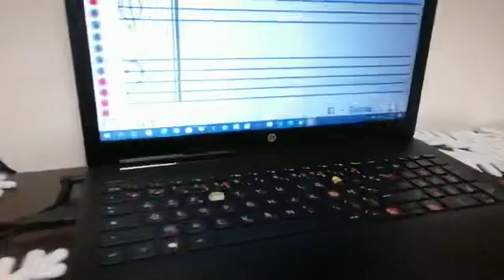SOFT MOZART Winter Recital 2020-2021 Annabelle (7) plays "Jolly Old Saint Nicholas"